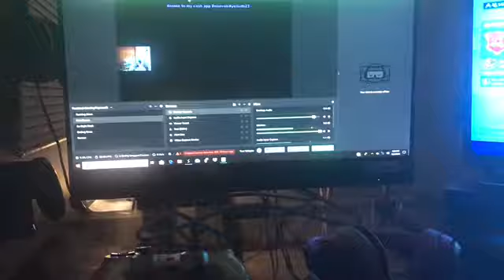NEW SETUP PT2 SNEAK PEAKK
Sneak peak almost got my full set up done once I get it finished I will drop it right away thanks for watching like and subscribe u can donate @ my cash app @